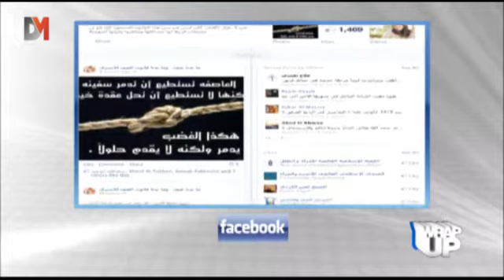فيديو لعبة كرتونية حربية "يكسر الدنيا"! -- DMTV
بيكهام يشارك معجبيه على الفيسبوك بفيديو كواليس لقائه التلفزيوني !!
واحتدام المنافسة بين رونالدو وميسي على تويتر لتتخطى 14 مليون تغريدة.
والمزيد من الفيديوهات والأخبار المميزة في هذه الفقرة  من برنامج Wrap Up مع أحمد قاسم: